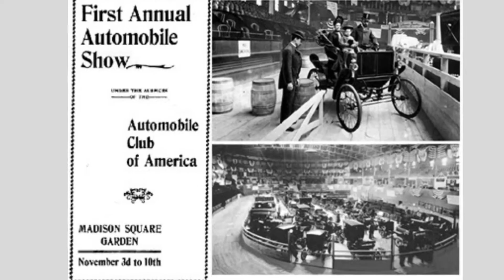November 3- "The Horseless Horse Show"! | This Day That Year | TDTY | 2020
Hi! We're two sisters who love to share what we know with the world.

Episode 105/365

or PayTM (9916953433) or GooglePay (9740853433)